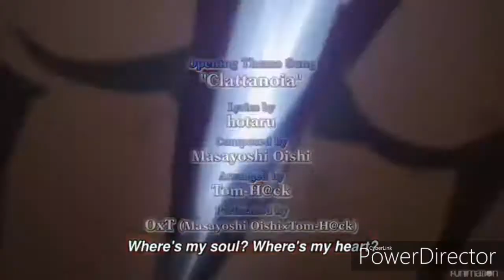Ways to be Wicked AMV Mix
Happy Halloween anime people! It's the month of Halloween and who better to star in this month than, the worst and most evil villains known through animes and cartoons! Shout out to Doom cap who's deleted video similar to this inspired me to make this! I only limited the villians to the ones on shows I've watched so apologies if anyone you wanted here isn't here. Now without further ado here is the list of the villians and the anime of their origin.

Akame ga kill: Esdeath, Bols, Wave, Minister Honest
Fairy Tail: Zeref, Spriggan 12, E.N.D, Achnologia
Big Hero 6: Obake, Globby(human), Nega-Globby, Mini Max
Cardfight!! Vanguard: Gyze(Kazuma possessed), Zeroth Dragons, Reversed Takuto
Future card Buddyfight: Vile Ranma, Wisdom, Azi Dahaka
Yu-gi-oh: Lightning, Windy, Ai, Roboppy, Don Thousand, Nasch, Barian Emperors
Powerpuff Girls: Princess Morbucks, Mojo Jojo, Allegro
Ducktales: Magica(possessed Lena), Glomgold, Nega Duck
Gravity Falls:Bill Cipher, Henchmaniacs
Ultimate Spiderman: Doctor Octopus, Venom
Marvel's Spiderman: Doctor Octopus/Superior Spiderman
Regular Show:Anti-Pops
Pokemon: Guzma, Lysandre, Necrozma
Overlord: Ainz
Justice League the animated series: Gorilla Grodd, Lex Luthor, Legion of Doom
Teen Titans: Slade, Trigon, Brotherhood of Evil
Adventure Time: Fern, Gumbald
Sword Art Online: Sugou, Death Gun, Quinella
Nanatsu no Taizai: Zeldris, Estarossa, Melascula, Galand
Kim Possible: Shego, Drakken
Ancient Magus Bride Joseph
Star vs the Forces of Evil: Meteora, Mina
Batman the animated series: Joker
Steven Universe: White Diamond, Jasper
One Piece: Katakuri, Big Mom
Green Lantern the Animated series: Atrocitus, Anti-Monitor
Assassination Classroom: The Reaper, Shiro
Running Man: Charming Gold
Bakugan: Naga, Hal G
Flame of Recca: Kurei Mori
Tensei Shitara Slime Datta ken: Charybdis, Clayman
Miraculous Ladybug: Hawkmoth/Scarletmoth
Naruto Shippuden: Kaguya
No Game No Life: Miko
Little Battlers Experience W: Kirito

And with that said and done, TO THE VILLAINS!